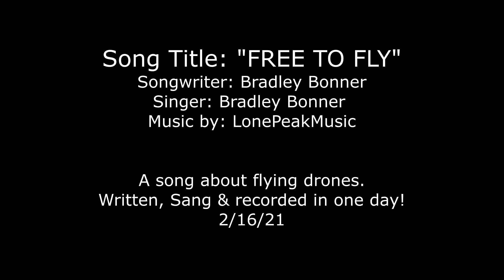"Free to Fly" - Bradley Bonner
A song about flying drones...

Song Writer: Bradley Bonner (copyright)
Vocalist: Bradley Bonner